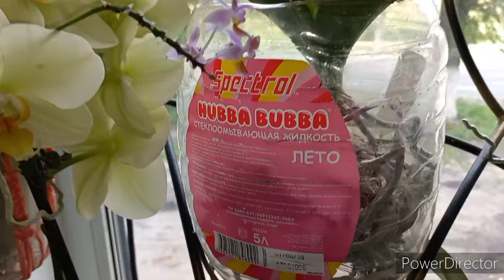Орхидеи после пересадки из моей коллекции Самочувствие/НОВОЕ цветения и цветаносы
ВТОРОЙ КАНАЛ  МояЖизнь

ссылка на мою стр в одноклассниках
ОРХИДЕИ в наличие  .. мох сфагнум живой ,,
Вы не знаете Где купить мох сфагнум.  орхидеи , грунт ,и тд  ? 👍👍👍😉😉😉👇👇👇
У меня на страницы в одноклассниках
Спасибо за помощь каналу
ПОЧТА ДО ВОСТРЕБОВАНИЯ
601202 Владимирская обл
г.Собинка Дементьева Любовь В
НЕ ЗАБЫВАЙТЕ НАПИСАТЬ ТРЕК НОМЕР